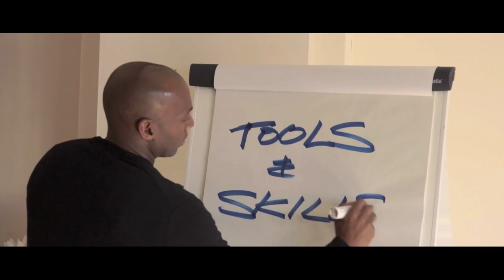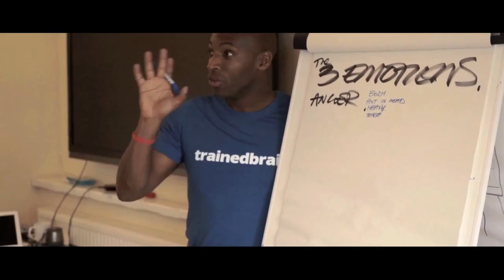Potential Unlocked | TrainedBrain+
A corporate video I shot over the course of three days. This was captured by myself whilst also photographing the event. All camerawork and editing was done by myself unless otherwise stated.